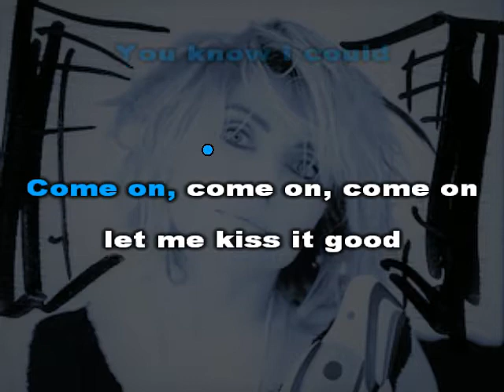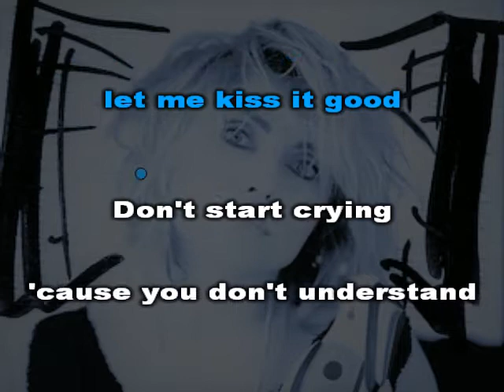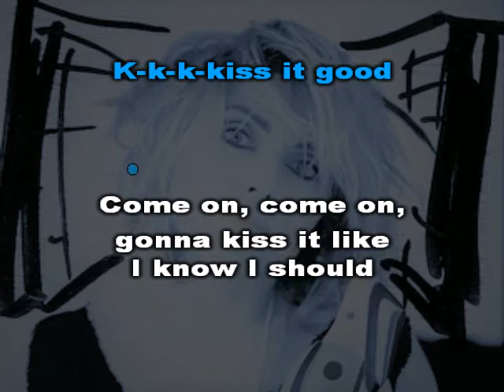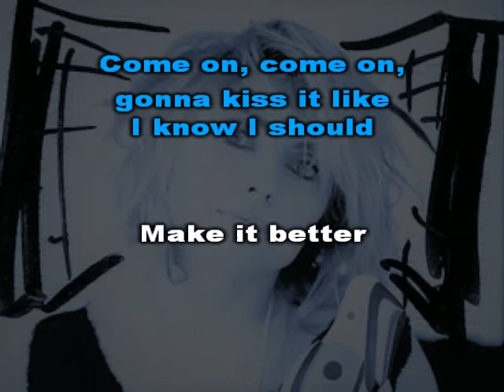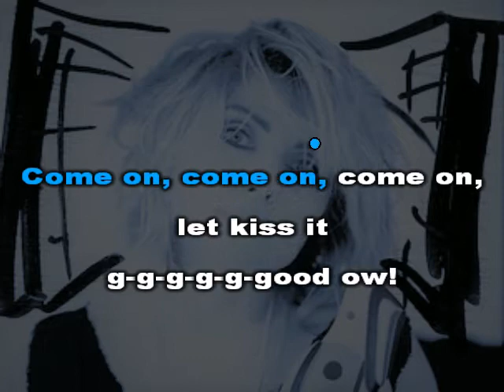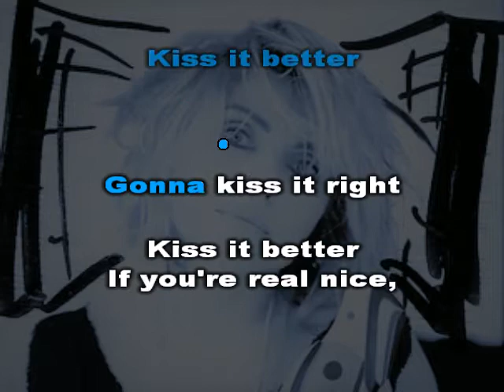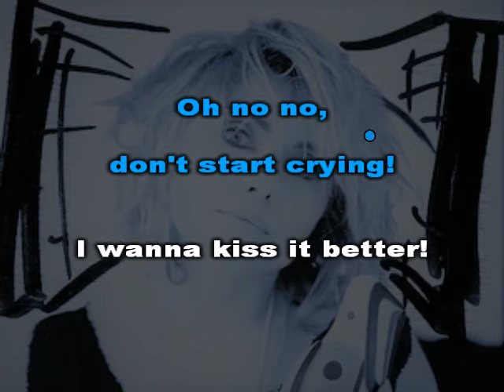Deborah Harry Kiss It Better Karaoke